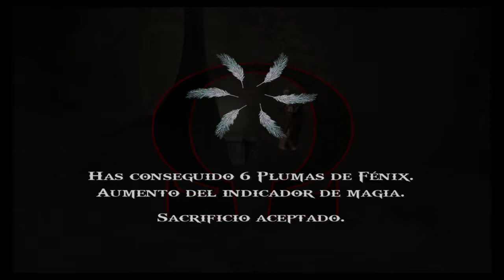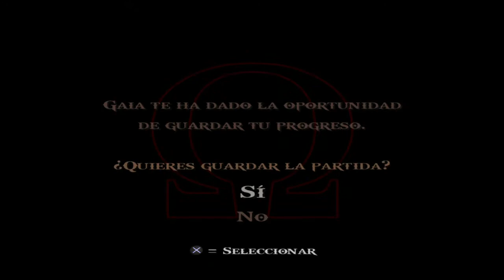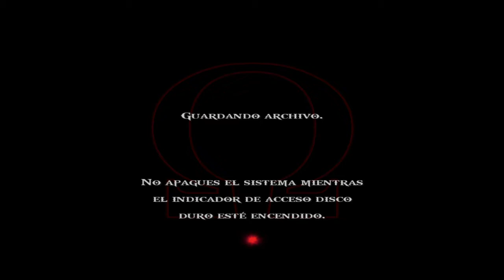God of war 2 ps3, modo titán, traje normal 6, Templo de los Hados, Atrio del destino, el bárbaro